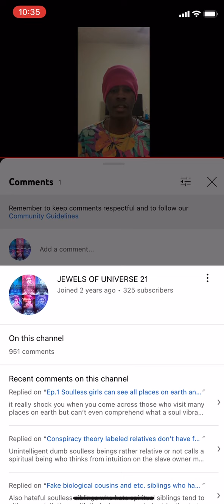Ep.1 Your alien aka clan race heritage matters for your power it’s not an illusion (J.UNISOULS)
I heard lot of the mainstream narcissistic slave owner indoctrinators plant that our avatars is an illusion in our heads to have us be subliminally tricking ourselves to not care about our alien heritage to not tap in our powers I’ll have a video soon on why

Each soulful beings of any lifeform races appearance is unique and why knowing your alien heritage helps unlock your powers

Kimmimaro of kaguya clan/choji of akimichi clan/Superman/neji/1st & 2nd hokage/4th hokage/sasuke/goku/vegeta/Yami yugi/etc. many strong people of non fiction and fiction were powerful because they knew about their alien clan heritage and utilized to their advantage to be strong warriors in their own ways

my race of people from planet izodio and ice world of angel number universe 21

It explains why you see my profile in emerald transformations even though I’m a mahogany copper skin humanoid extraterrestrial species I have transformations like how the humanoid extraterrestrial saiyans have their super saiyan transformations

It’s all due to knowing my people’s heritage from my universe I’m from which lead me to embrace my new powers I unleash from my all seeing mind/heart/soul eye dna